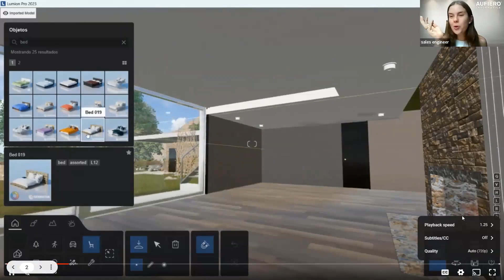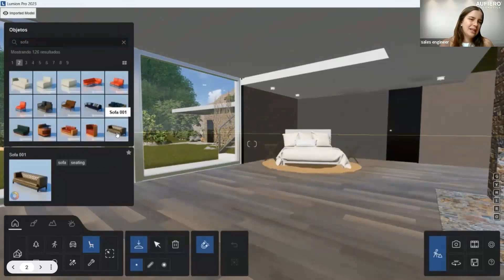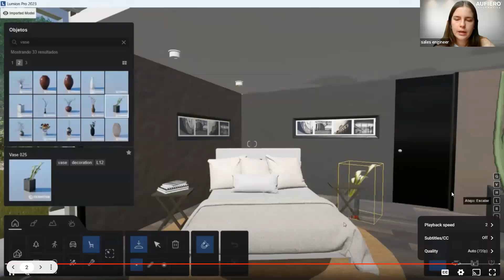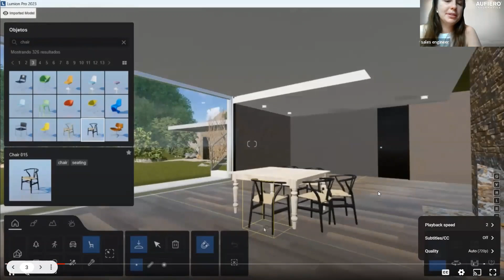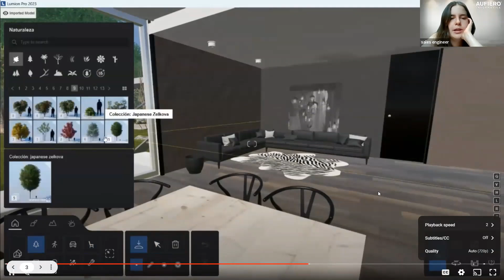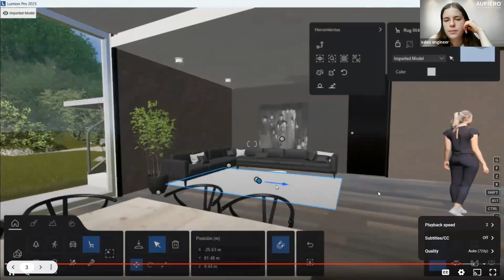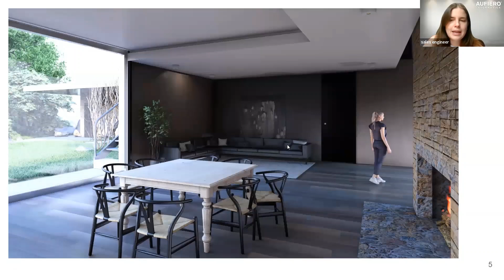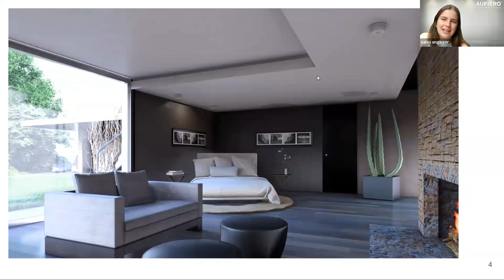Lumion | Increíble Versus de Escenas de Interior en Lumion 2023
La Arq. Mariel Neck Senior Designer de Aufiero Informática nos muestra en este ShortWebinar dedicado a Lumion muestra un increíble versus de escenas de interior. No se lo pierdan!

00:00 Inicio
00:20 Introducción